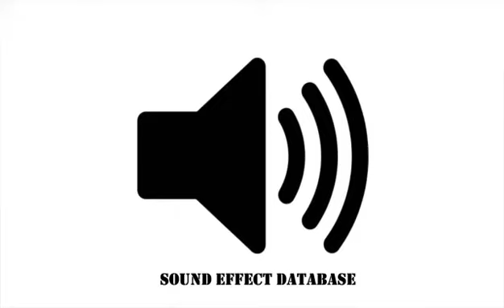Human Voice Sound Effect - Sorry